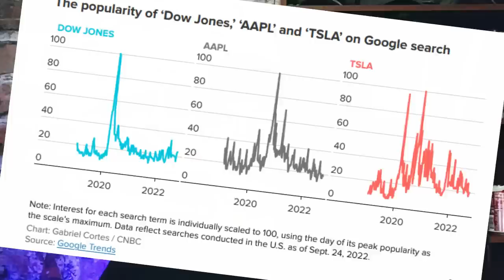PREPARE FOR TROUBLE, THIS ECONOMY IS ON THE VERGE OF SOMETHING THAT NONE OF US HAVE EVER SEEN BEFORE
The economy is only just beginning to reveal the true punishment. Great depression 2.0 incoming.